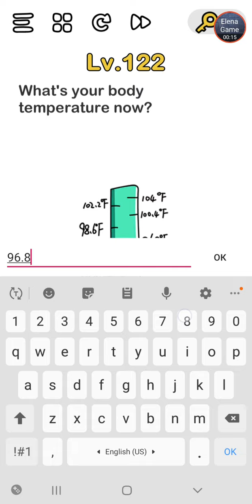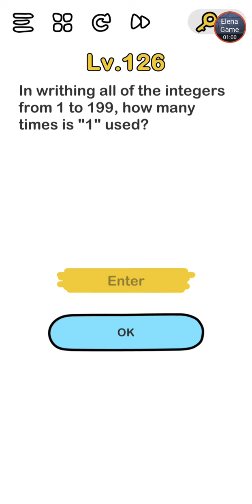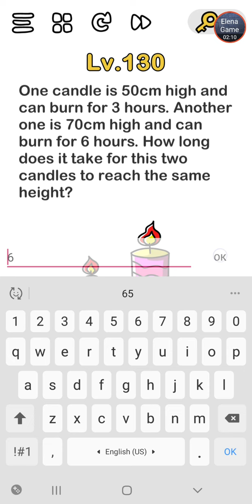Brain Out level 121 - 130 Walkthrough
Brain Out level 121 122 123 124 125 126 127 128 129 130 Walkthrough